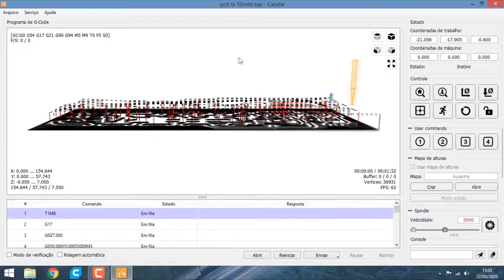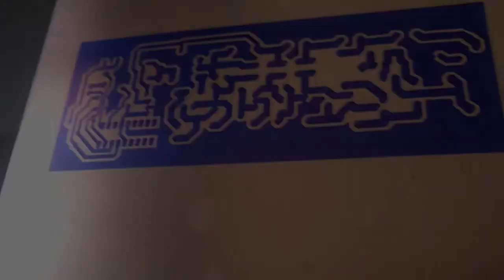CNC 3018 in action drawing PCB Artcam gcode with pen adapter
Gcode created in Artcam and a CNC 3018 drawing PCB with pen adapter, printed on 3D printer ender 3 pro

Gcode gerado no Artcam e a CNC 3018 desenhando com adaptador de caneta , imprimido na impressora 3D ender 3 pro